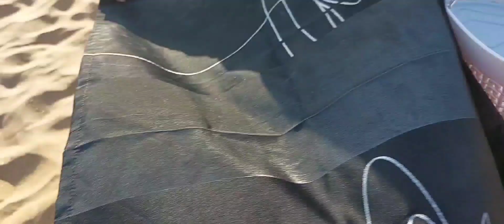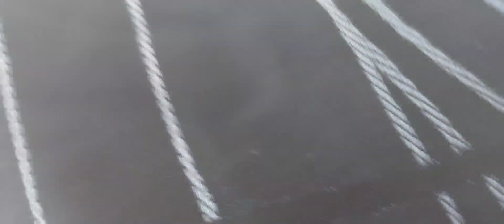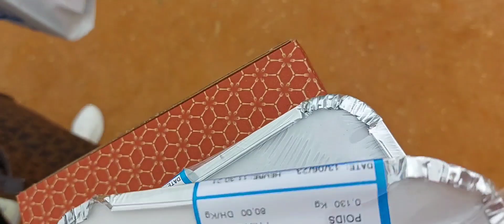vlog جديد خرجة مع البنات || موت ديال ضحك ||، الواحد هو ليدير بكنيك vlog 144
حسابي على انستغرام
للمزيد من الفيديوهات والاعمال اليدوية لا تنسي ان تشاركي بقناتي
---◄ إشترك بالقناة للمزيد من الفديوهات ►
شكراً لدعمكم الدائم ~ نتمنى أنكم استمتعتم بالمقطع
-... تعالو نكون أصدقاء : FOLLOW ME ♦
Hi! I like to film myself talking to no one in my room and upload it! I post fashion hauls, beauty and lifestyle videos on my YouTube channel. Check out my Instagram for more pictures and stuff LOVE YOU
عنواني (صندوق بريد) أبعثولي أشياء غريبة ( رسائل رسمات او اي شي يخطر في بالكم وراح اصورها بفيديو خاص ) ^^
Chaimaa BOutiri
 5
 RUE EL MAJD
QU SALLAM
 SAFI
46020